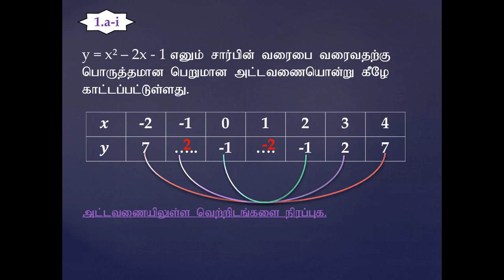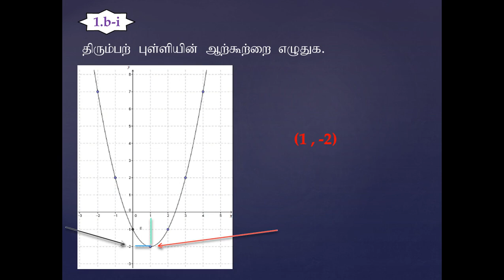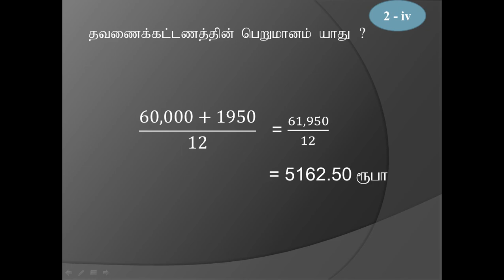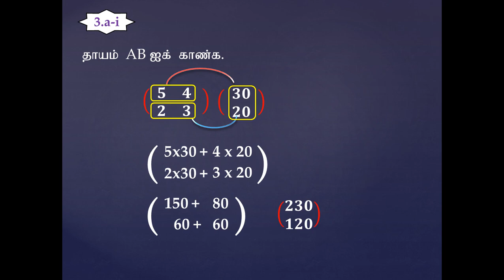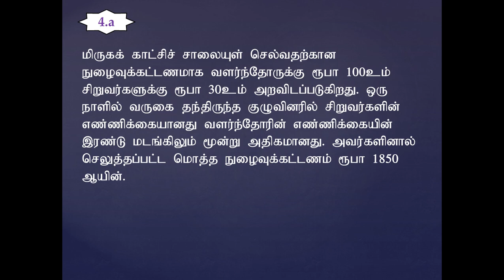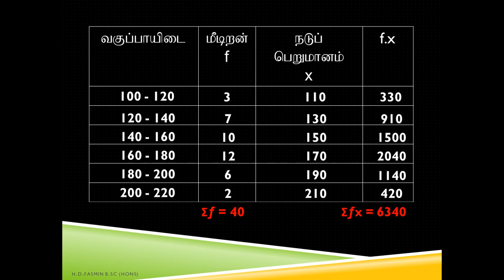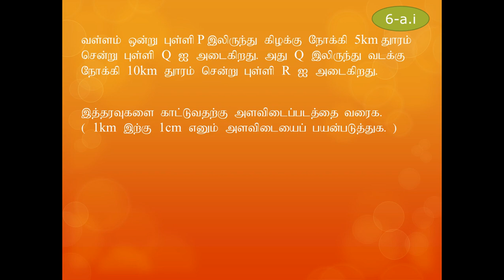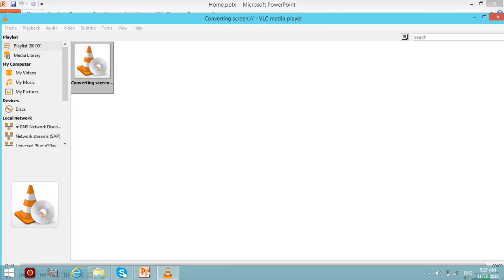O/L Mathematics Final Seminar Part2A Fasmin Sir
O/L Mathematics Final Seminar Part2A
By:- Fasmin Sir